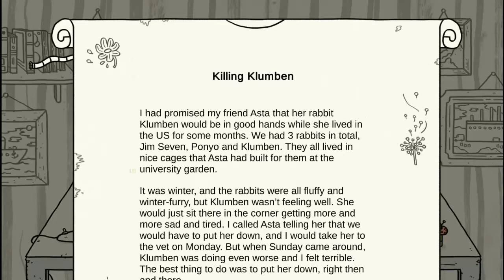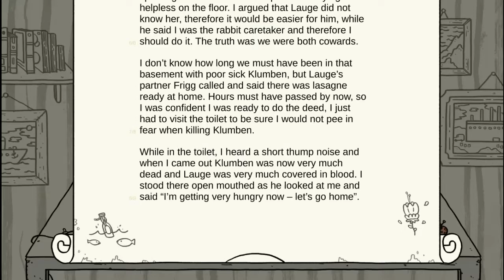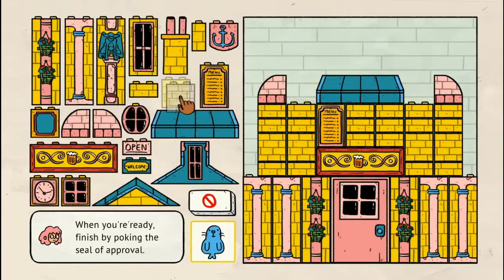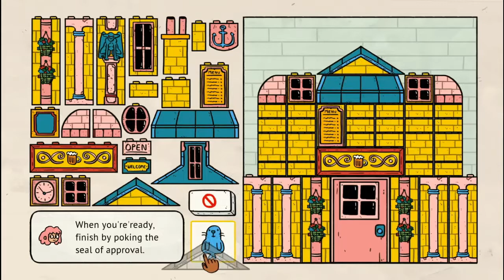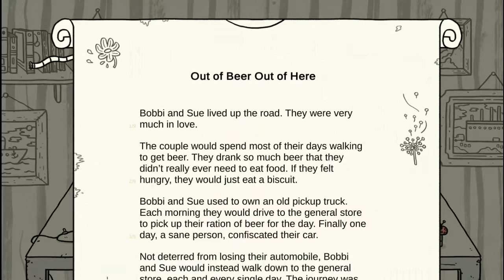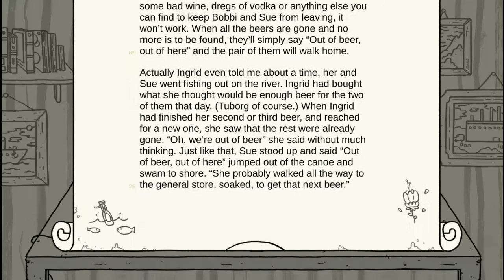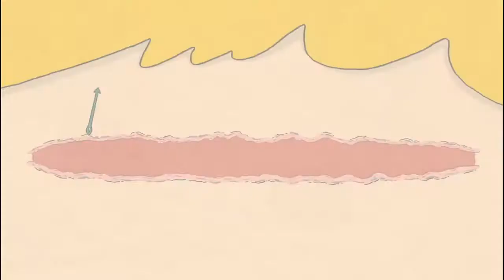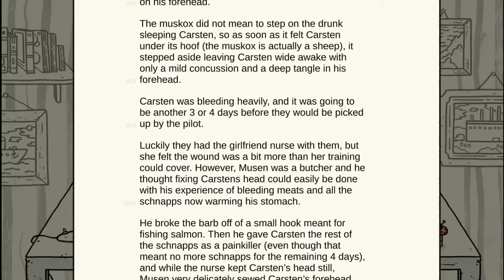Welcome To Elk Act 3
Playing act 3 of Welcome To Elk pc game on the Acer 3 Aspire laptop 4Gb Ram